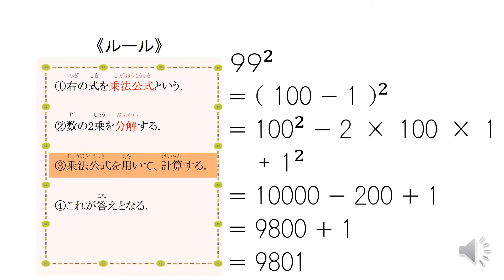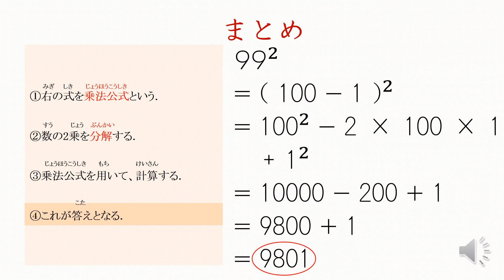中3＿式の展開＿応用編（日本語版）